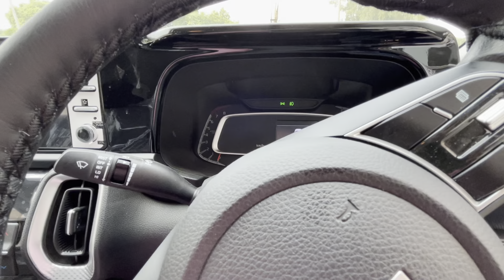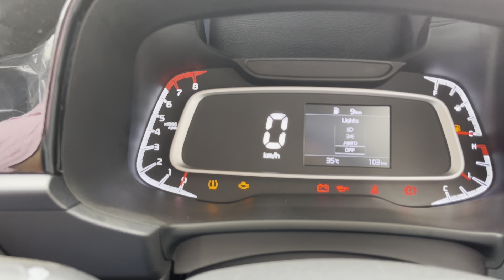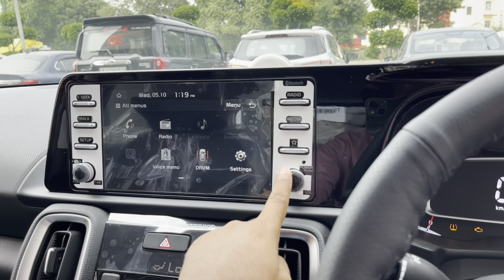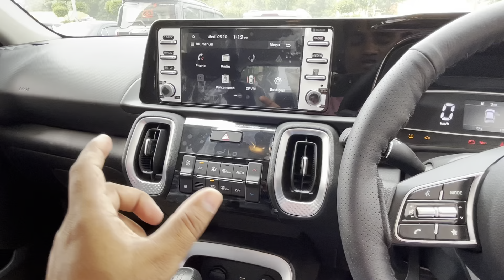Hyundai Venue नहीं टिक सकती इसके आगे🔥 - Kia Sonet HTK Plus 2022 ₹9 Lakh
I am anoop kumar love to uploads Automobile Vlogs and videos. I will keep on bringing Quality content for you in the coming time.

Inquiries: Kia Sonet 2022 new model, Sonet htk plus 2022, Sonet htk plus petrol 2022 model, Sonet htk plus petrol price, Sonet petrol, Sonet new model 2022, Sonet htk plus new model 2022